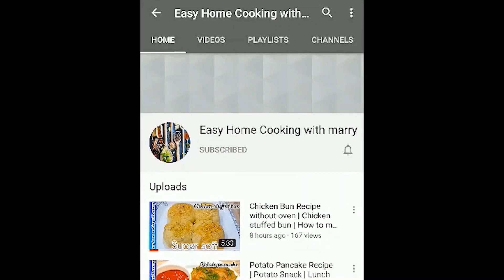Daal Mash Recipe | Daal Mash Banane ka Tarika | Fry Daal Mash | Easy Home Cooking With Marry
easyMashKiDaal is immensely popular and delicious dish in Pakistan. This recipe got its name from its traditional Dhaba restaurants style cooking. It is enriched with nutrition and tastes amazing. Lentils, onions, garlic, spice, butter, cumin powder, red chili, and pepper are the major ingredients to prepare the ultimate traditional DhabaStyleMashKiDaal. Unique style of preparation distinguishes it from your regular Daal. You can find this recipe in the menu card of all the dhabas and highway restaurants. Try out this Dhaba style Mash Ki Daal recipe at home and get appreciation from your family and friends. The smell, fragrance and taste of the dhaba style maash ki daal is very outstanding and similarly sound as all the fixings like the Daal , flavors, and herbs are a piece of nutritious diet. For those moms, whose kids don't prefer to eat Daal, attempt this recipe and serve it to your loved ones. Topping it with ground ginger, lemon cuts, squashed coriander and green chillies. You can likewise include a solid shape of spread toward the end and present with Naan or Chapatti.